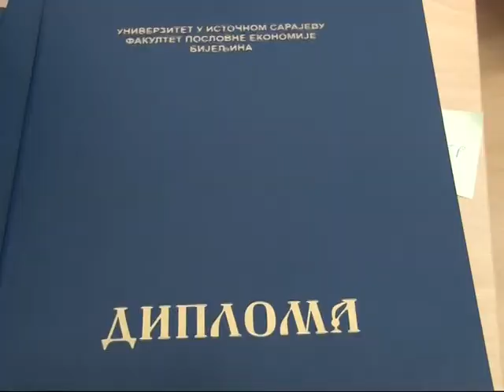Promovisana nova generacija diplomaca